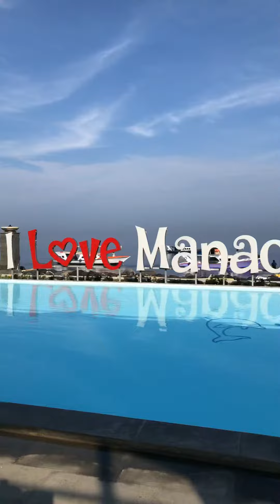19 October 2018